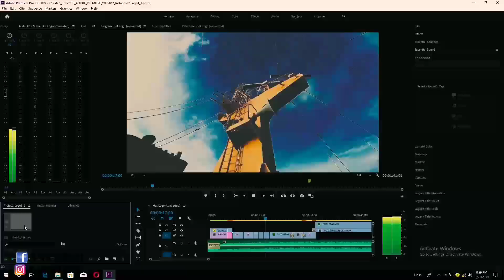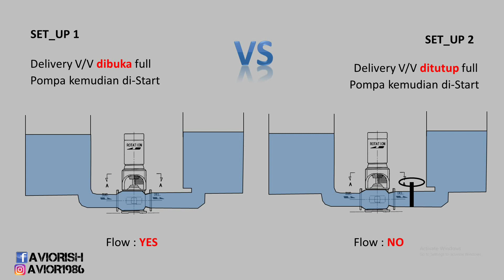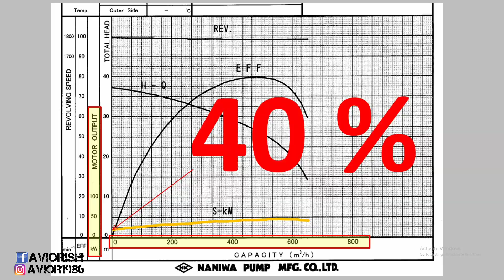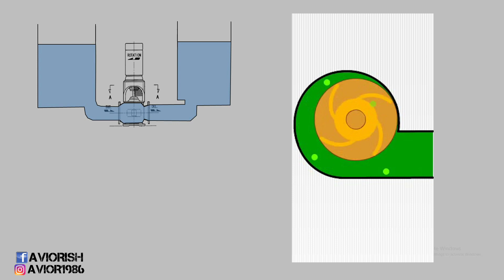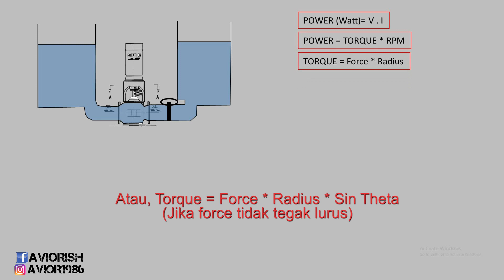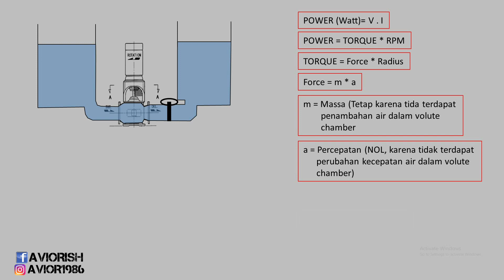Gara-gara gak paham pompa, kru mesin mandi oli | Kesalahpahaman centrifugal pump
Menit ke 03:53 masuk ke inti pembahasan.
Pasti banyak yang gak tahu ini.

Jika anda menutup pipa pembuangan pompa kemudian menghidupkan pompa, apa yang terjadi? Beban pompa turun atau naik?

Simak di sini penjelasannya. Anda akan terkejut.